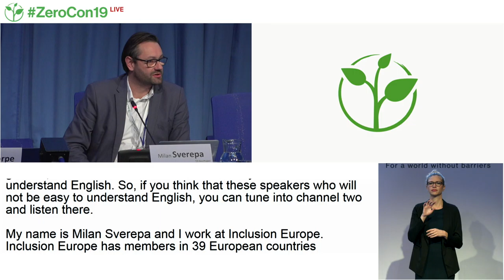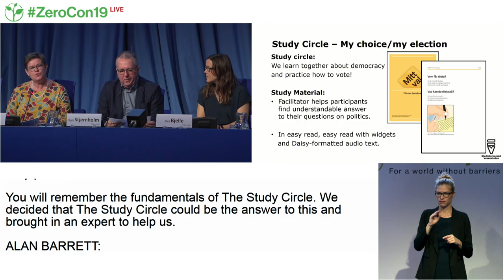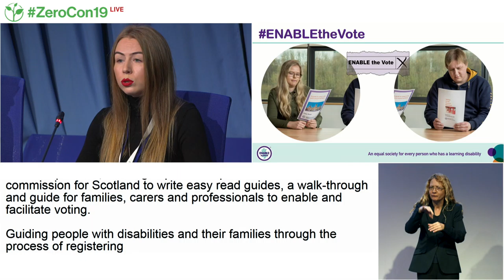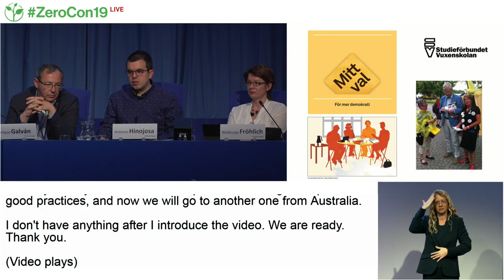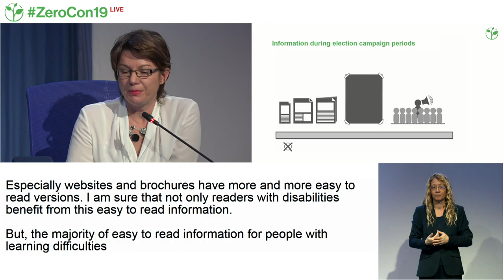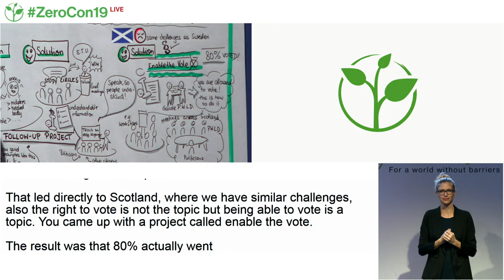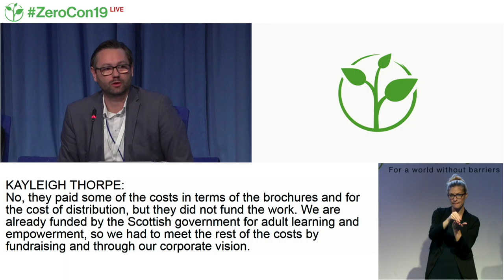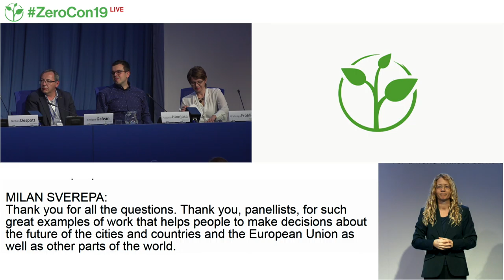ZeroCon19 | Inclusive Voter Information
Session Description:
This session showcases ways in which information about politics and voting is communicated to meet the particular needs of persons with intellectual disabilities, including easy-read voting guides, study groups, and inclusive communication campaigns, among others.

Speakers:
Milan Sverepa - Inclusion Europe
Kjell Sternholm - Studieförbundet Vuxenskolan
Ulla Bohman - Boarve konsult
Ylva Bjelle - Bjelle Media
Keyleigh Thorpe - ENABLE Scotland
Nathan Despott - Inclusion Melbourne
Enrique Galván - Plena inclusión España
Antonio Hinojosa - Plena inclusión España
Walburga Fröhlich - Atempo
Petra Plicka - Graphic Facilitation